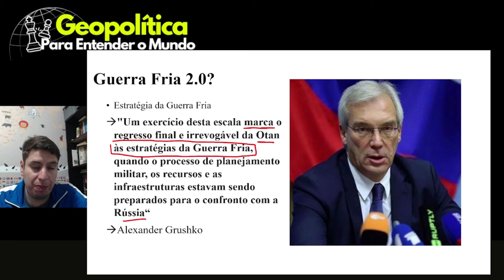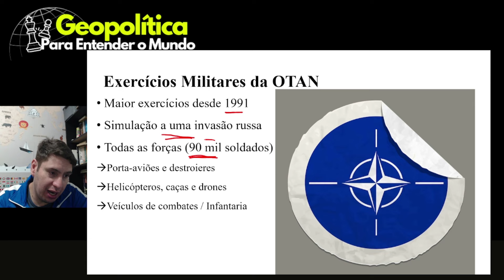Nova Guerra Fria? EUA usam estratégia da Guerra Fria, diz Rússia. Exercícios da OTAN I EUA x Rússia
Em meio aos maiores exercícios militares da OTAN, no leste da Europa, a Rússia acusa os EUA de fazerem estratégia da Guerra Fria... as tensões entre os EUA e a Rússia tem aumentado nos últimos anos à medida que a Rússia ganha protagonismo no cenário mundial.